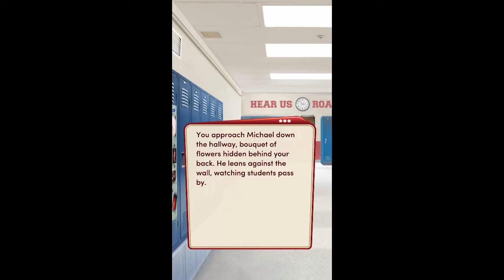Choices - High School Story Book 1 | #12 | Who Do I Ask To Homecoming? | DrkButty